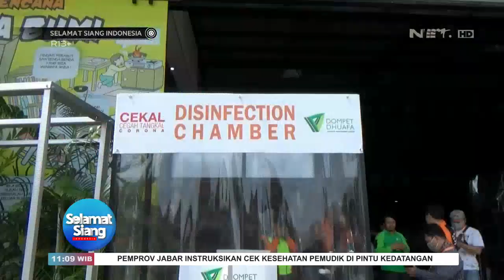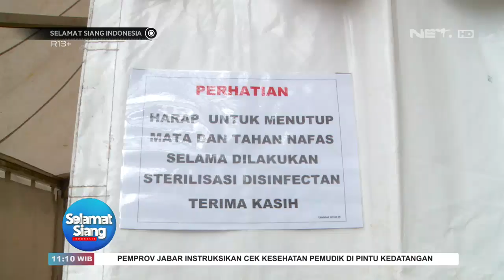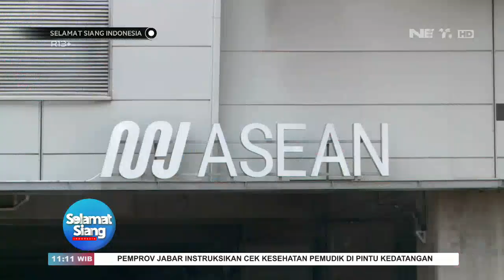Pro Kontra Dampak Penggunaan Bilik Disinfektan Terhadap Manusia - SELAMAT SIANG INDONESIA